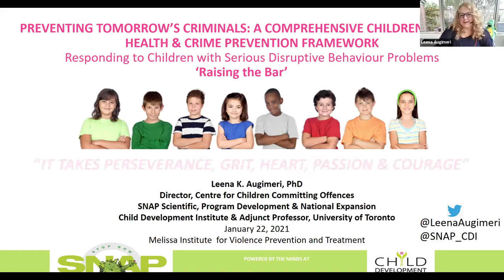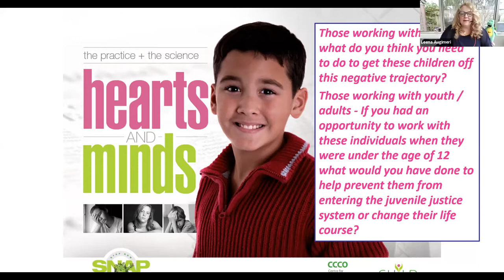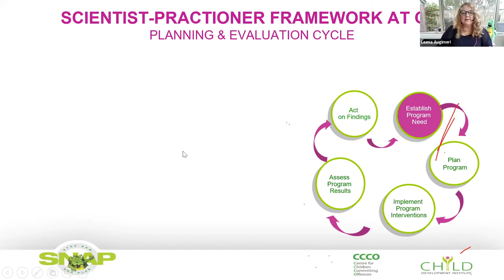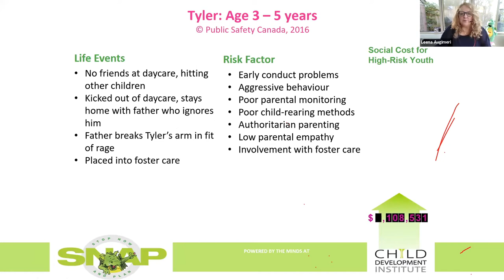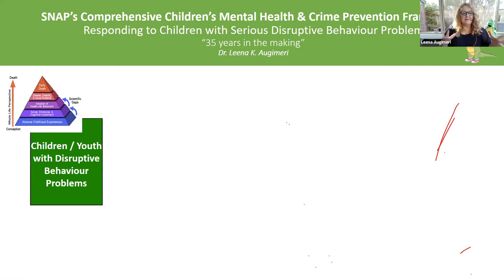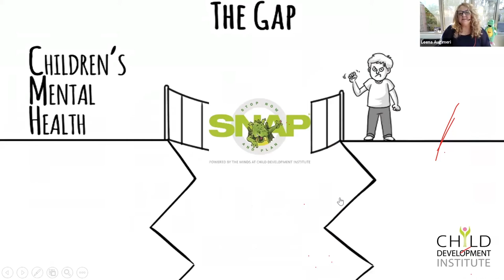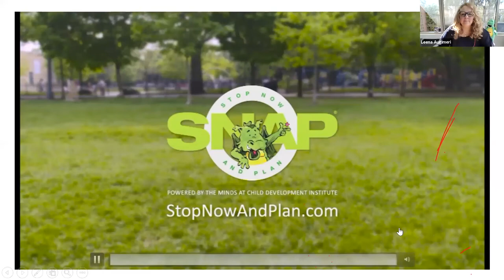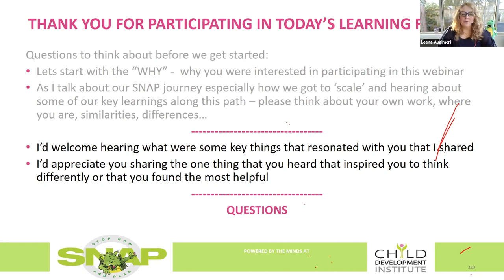Preventing Tomorrow's Criminals presented by Dr. Augimeri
Leena K. Augimeri, Ph.D. presents Preventing Tomorrow's Criminals: A Comprehensive Children's Mental Health & Crime Prevention Framework - Responding to Children with Serious Disruptive Behavior Problems.